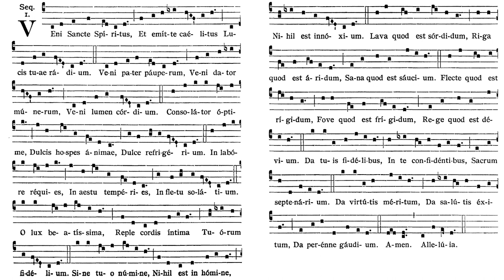Veni Sancte Spiritus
Sequence for Pentecost
St Peter's Eastern Hill Virtual Chant Choir
Singers: Katie Richardson, Danielle Venning and Sarah Harris
Digital voice blending: Daniel Mitterdorfer
    Come, Holy Spirit,
    send forth the heavenly
    radiance of your light.
    Come, father of the poor,
    come, giver of gifts,
    come, light of the heart.
    Greatest comforter,
    sweet guest of the soul,
    sweet consolation.
    In labour, rest,
    in heat, temperance,
    in tears, solace.
    O most blessed light,
    fill the inmost heart
    of your faithful.
    Without your spirit,
    there is nothing in man,
    nothing that is not harmful.
    Cleanse that which is unclean,
    water that which is dry,
    heal that which is wounded.
    Bend that which is inflexible,
    fire that which is chilled,
    correct what goes astray.
    Give to your faithful,
    those who trust in you,
    the sevenfold gifts.
    Grant the reward of virtue,
    grant the deliverance of salvation,
    grant eternal joy.